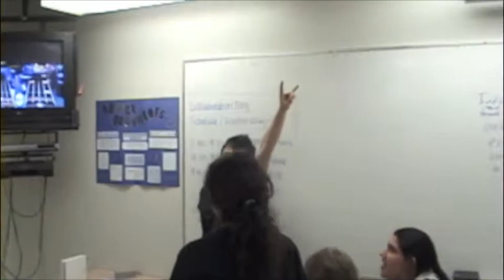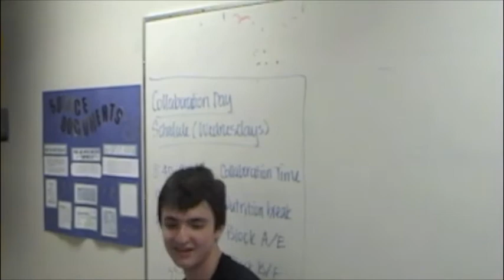We're All Naturally High!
Moscrop secondary's event "Naturally High" 2010.